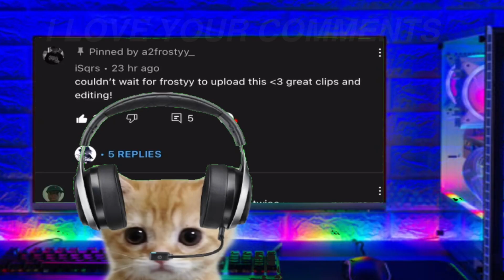POV: You are good In Brawlhalla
LIKE THE VID FOR 20 MAMMOTH COINS?!!^^

Boomie -

BRAWLHALLA IS FUN!